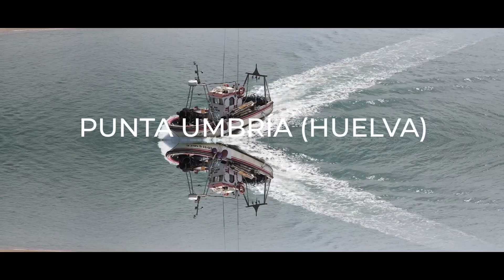Barcos en la Ria de Punta Umbría (Huelva)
La ría de Punta Umbría ofrece un marco incomparable en toda la provincia de Huelva. A su belleza natural se une la funcionalidad que ha tenido a lo largo de los siglos al ofrecer un abrigo natural para el atraque de barcos.

En la margen derecha de la ría, la zona pesquera que cuenta con más de 200 m de muelle recientemente ampliados y con una lonja de 1.512 m2. La actividad pesquera se afronta de maneras muy distintas, desde las más tradicionales como el marisqueo en la orilla aprovechando la bajamar, a la pesca de bajura  y de altura, que cuenta entre su flota con barcos congeladores. Entre las especialidades desembarcadas destacan: gambas, chocos, sardinas, boquerones, caballa.

A su izquierda podrá contemplar el Puerto Deportivo gestionado por la Agencia Pública de Puertos de Andalucía, el cual cuenta con 267 atraques para embarcaciones náutico-deportivas, y del que llama la atención el edificio de capitanía.

Pegado a la zona deportiva, en la singular Plaza Pérez Pastor, se encuentra el Muelle de las Canoas, en el que aún se sigue realizando la travesía de “La Canoa de Punta Umbría”, el transporte fluvial entre Punta Umbría y Huelva, una tradición para los habitantes y turistas de esta localidad costera, y que en tiempos inmemorables constituía el único medio de transporte entre ambas poblaciones.

Desde este punto, podrá observar como la ría se divide en dos partes diferenciados, la más situada hacia el interior donde se encuentran la mayoría de instalaciones portuarias, así como los astilleros y fondeaderos de barcos; y la más situada hacia la playa de la Canaleta donde la estampa es muy diferente, en el que el ambiente marinero ha dejado paso a las embarcaciones de recreo, modernos muelles deportivos y a los turistas tomando un baño en las doradas arenas y plácidas aguas de la ría.